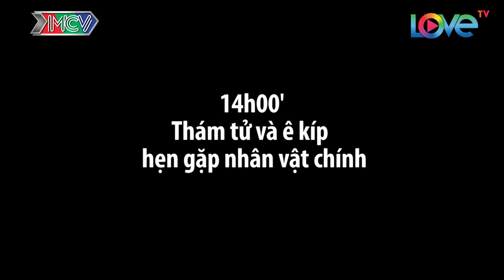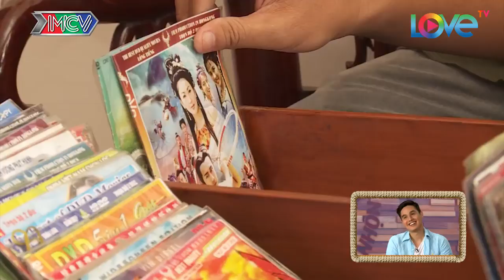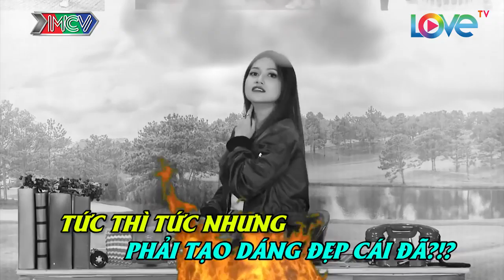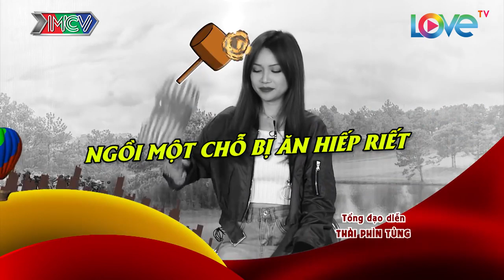NHỮNG THÁM TỬ VUI NHỘN | Buổi cầu hôn đặc biệt & Lồng tiếng phim |TTVN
FUNNY EXCITING DETECTIVES | The Art of Voice-Over |NKVC